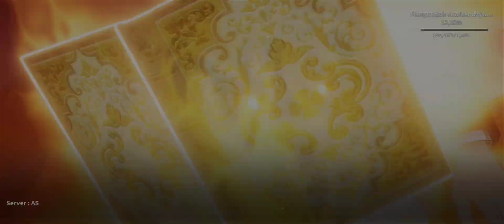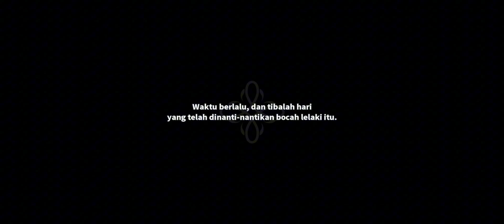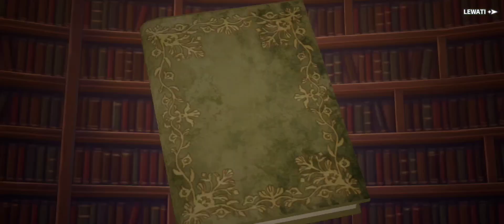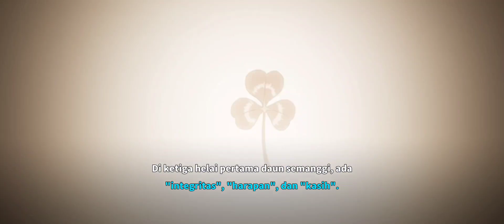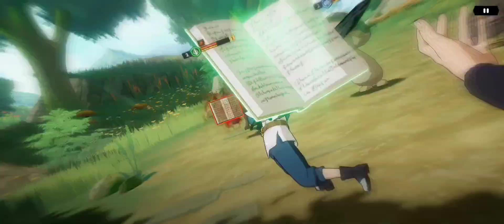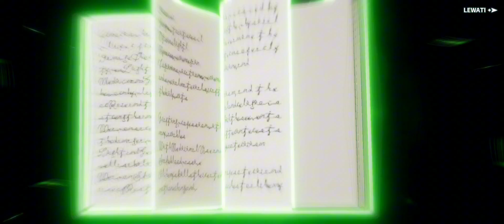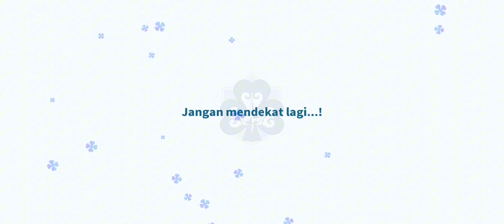Black Clover M : Rise of The Wizard King - GamePlay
A world on the brink of being destroyed by a demon was saved by a mage that would come to be known as the "Wizard King". Years later, this magical world is once again shrouded in the darkness of crisis. Asta, a boy born without magic, sets his sights on becoming the "Wizard King", seeking to prove his abilities and fulfill a long-lasting promise to his friends.

《Black Clover M : Rise of The Wizard King》is a licensed RPG based on the popular anime series from "Shonen Jump" (Shueisha) and TV Tokyo. Immerse yourself in a magical fantasy world, experience classic original storylines while enjoying an easy to play strategy turn-based gameplay. Summon your favorite characters, cultivate a powerful magic knight squad, and embark on the journey to become the Wizard King.